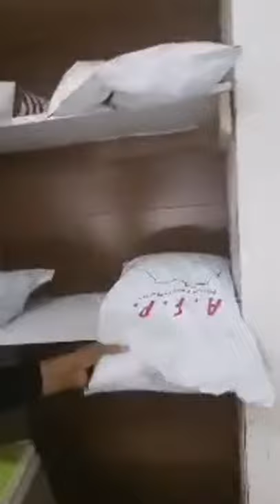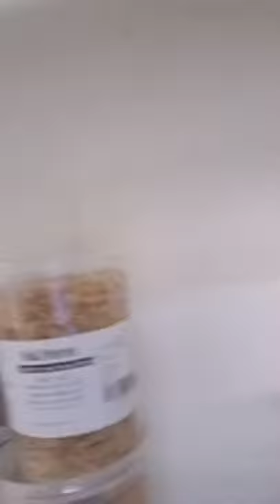Hello Everyone Happy Friday